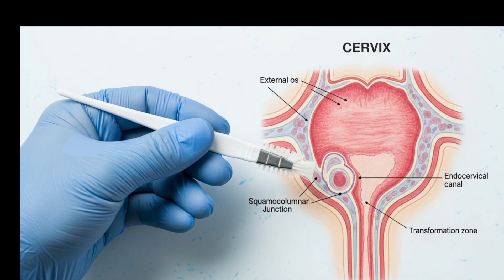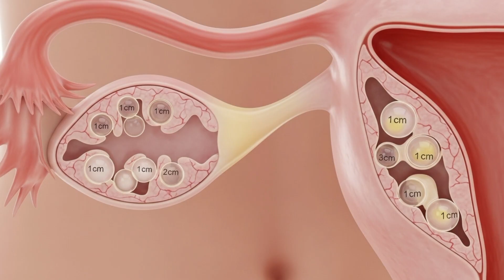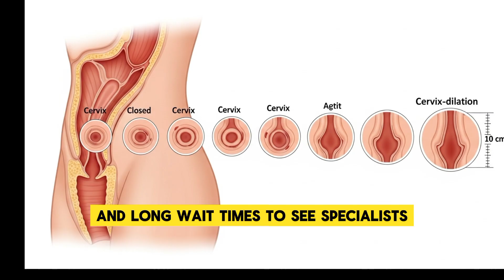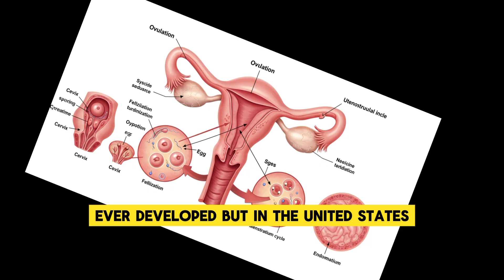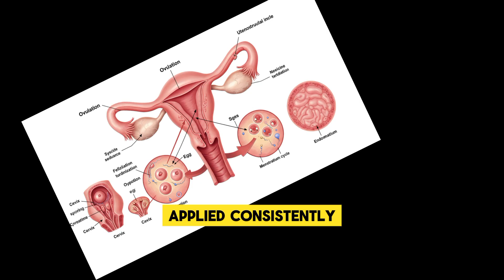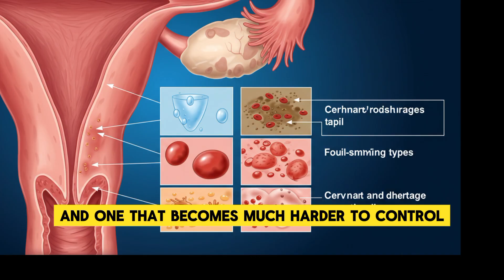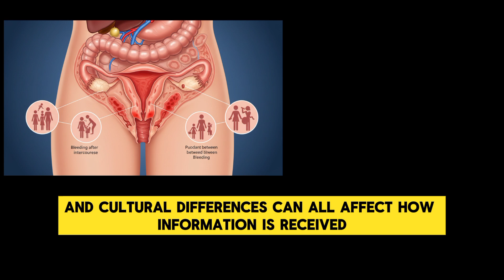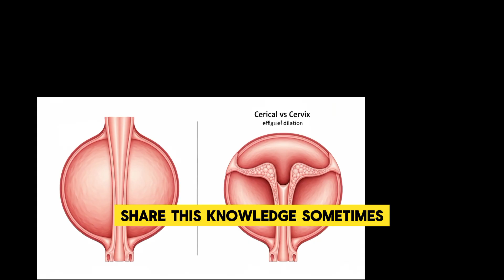The Hidden Reasons Cervical Cancer Still Claims Lives in the U.S.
Cervical cancer is one of the most preventable cancers, yet thousands of women in America are still diagnosed and too many lose their lives each year. With Pap smears, HPV testing, and vaccines available, why is this still happening?

In this video, we uncover the hidden reasons why cervical cancer continues to claim lives in the U.S., including:
Barriers to regular screening and follow-up care
Health disparities affecting Black and Hispanic women
Myths and low uptake of the HPV vaccine
How age and treatment delays increase risks
The critical role of education and awareness
This is valuable information that every woman, parent, and family should know. Cervical cancer doesn’t have to be a leading cause of death — prevention is possible, but only if we make sure access and awareness reach everyone.
👉 If this video helped you, consider sharing it with someone who needs this information.